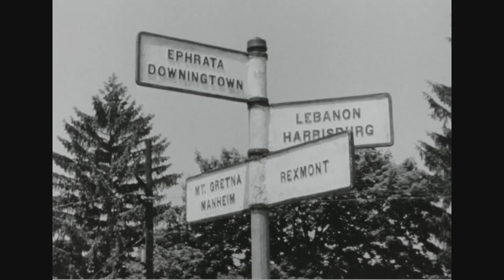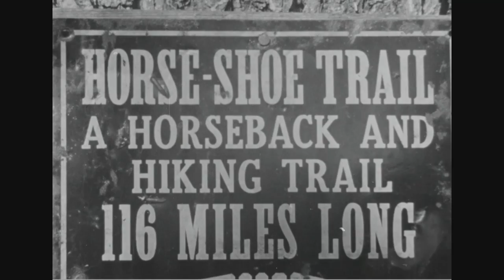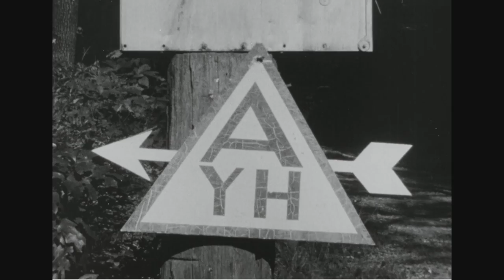The Open Road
Follows a group of young people as they bike through Southeastern Pennsylvania, staying at a youth hostel in rural Lancaster County. The film includes a visit to Valley Forge National Historical Park.